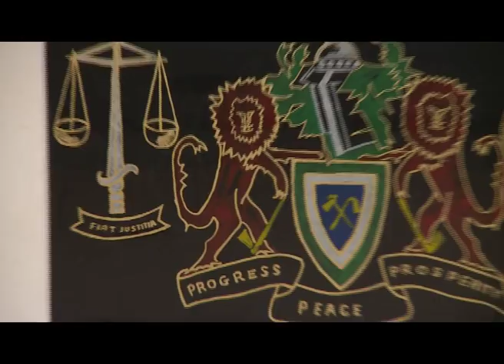The Chief Justice of the Gambia